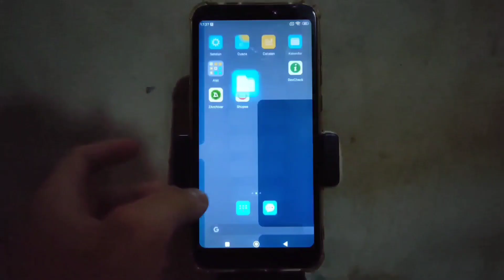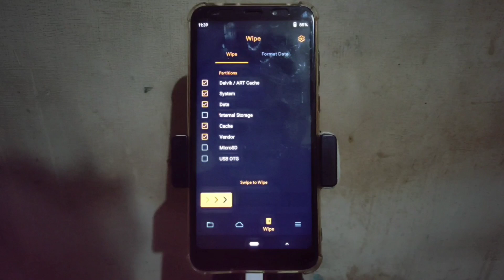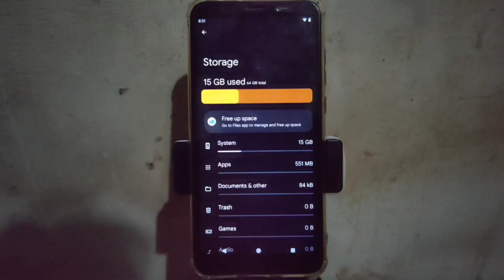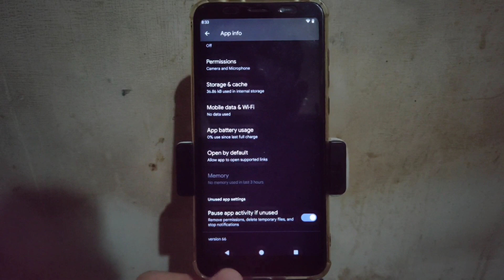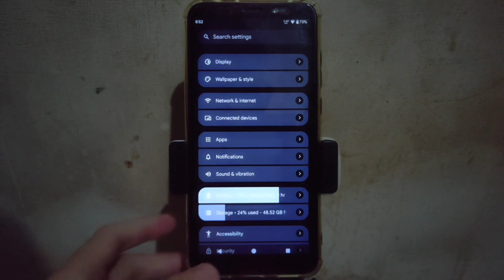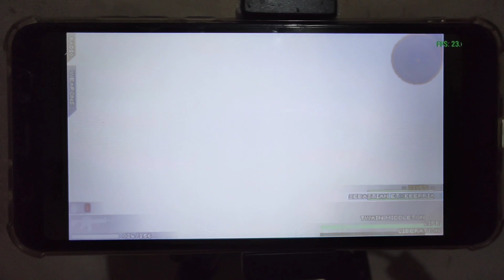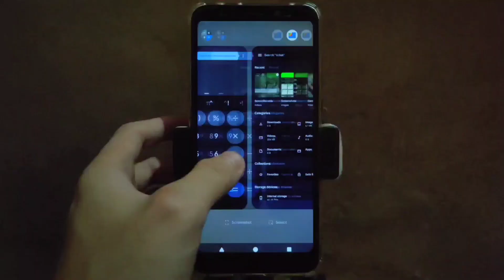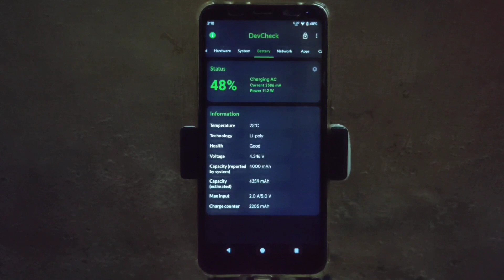HorizonDroid Titania di Redmi 5 plus || Install dan Review Custom Rom Android 13 || Vince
Link download
HorizonDroid Titania :